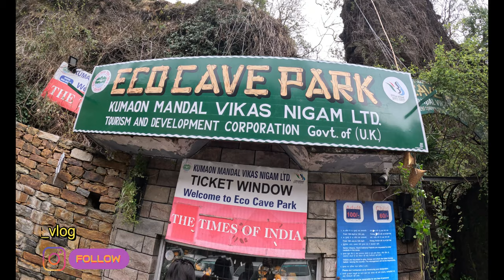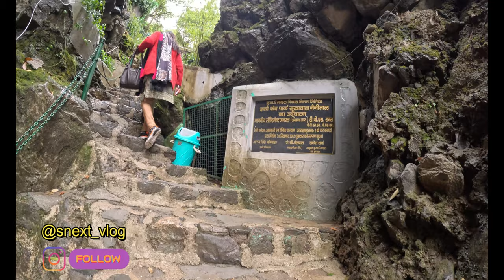Eco Cave Park Nainital | Exploring A Nature Lover's Paradise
Eco Cave Park Nainital | Exploring A Nature Lover's Paradise @snext

About Eco Cave Garden:
In this exciting video, we take you on a captivating journey through the enchanting Eco Cave Park in Nainital, a true haven for nature enthusiasts. Join us as we discover the hidden wonders and breathtaking beauty of this eco-friendly park.

Ticket Price: For Adult Rs. 100 & Child Rs. 60
Timings: 10 AM–4:30 PM
Parking: Rs. 120 for four wheeler & Rs. 30 for two-wheeler for 24 Hrs.
In this video:
Welcome to Eco Cave Park in Nainital, a nature lover's paradise. Located in the picturesque city of Nainital, Eco Cave Park offers a unique and thrilling experience for visitors of all ages.

As you enter the park, you'll be greeted by a lush green landscape and a refreshing ambiance. The park is home to several interconnected caves, each with its own distinct features and challenges.

One of the most fascinating caves in Eco Cave Park is the Tiger Cave. As you make your way through its narrow passages, you'll be transported into the world of the mighty tiger. The cave is designed to replicate the natural habitat of these majestic creatures, giving visitors a chance to learn more about their behavior and habitat.

Next, we have the Panther Cave, a thrilling adventure for the brave-hearted. This cave is filled with twists and turns, making it an exciting experience for those seeking an adrenaline rush. Explore the dark corners and discover the secrets hidden within.

For those who prefer a more serene experience, the Bat Cave offers a tranquil setting. As you enter, you'll be surrounded by the enchanting sounds of bats hanging above. Take a moment to appreciate these fascinating creatures and their unique way of life.

Once you've explored the caves, make your way to the Hanging Gardens. Enjoy a leisurely stroll amidst colorful flowers and lush greenery. The gardens provide the perfect backdrop for a peaceful and relaxing break.

As you reach the end of your journey through Eco Cave Park, take a moment to reflect on the beauty and serenity of nature. This park not only provides a thrilling adventure but also serves as a reminder of the importance of preserving our environment.

Thank you for joining us on this exploration of Eco Cave Park in Nainital.

About Us:
"Explore India with us by Road Trip"
 I am Sanjay Kumar Thakur from Patna Bihar. I have created my channel Travel Vlog "SNEXT"
"Travel is the healthiest addiction"
India's best road trips will take you to the heart of the subcontinent. Ideas of my channel Travel vlog SNEXT  are personal, realistic videos that feature the blogger exploring new areas or locations of India.Videos of my vlogs are then uploaded on video-sharing pages like YouTube.
These videos will also provide helpful travel tips on what places to visit, where to eat and where to stay at. The phrase 'the journey is the destination' was made for India. When crossing the subcontinent, every step of every journey is filled with sights, sounds and sensations that will consume your senses and shake up everything you thought you knew about travel.
Driving on highways that throng with handcarts, cattle, camels, monkeys and people requires nerves of steel and the patience of a Buddhist master.
Video Released Day : Every TUESDAY, THURSDAY,SATURDAY & SUNDAY
Time- 8:30 AM